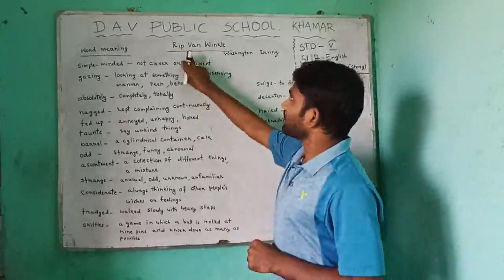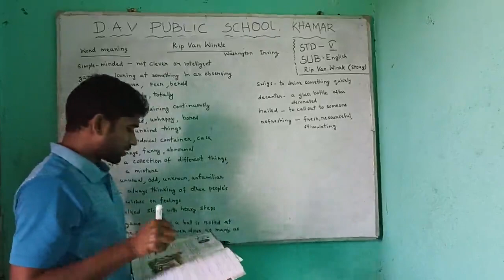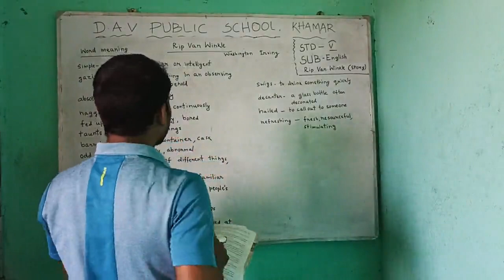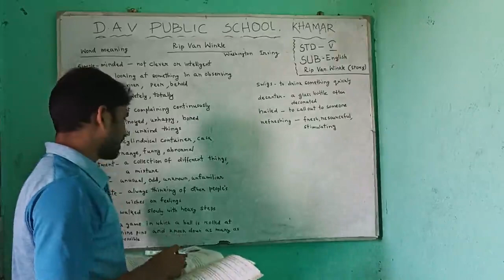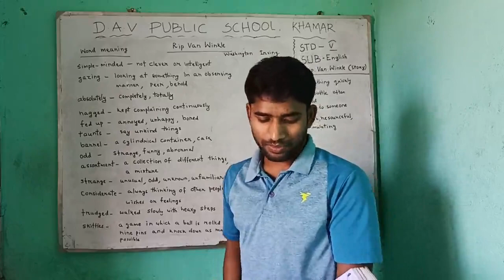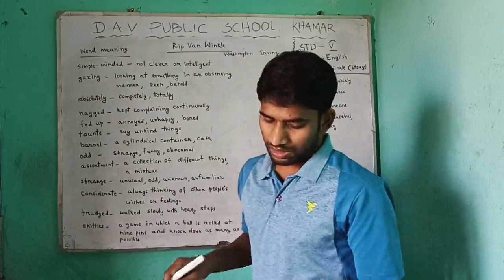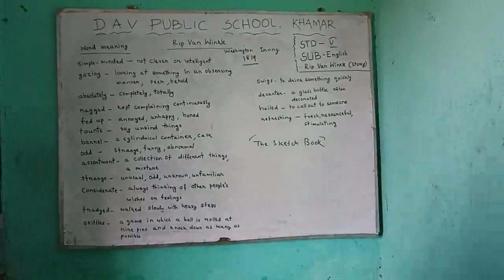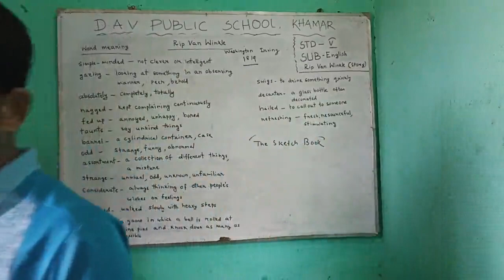DAVPS STD5 ENGLISH CH8 - RIP VAN WINKLE (PART-1) - 16-11-20